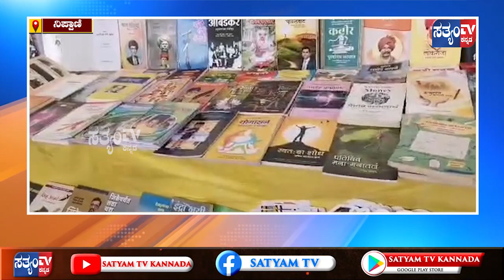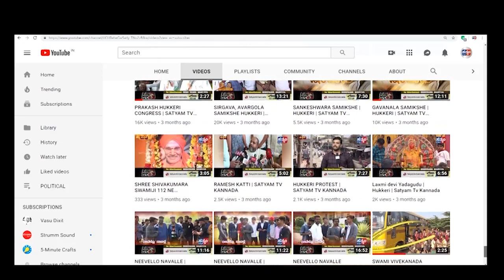NIPPANI-ಬೇಡಿಕೆಹಾಳ ಗ್ರಾಮ ಭಾಷಾ ಬಾಂಧವ್ಯದ ಸೇತುವೆ - ಸರಜು ಕಾಟ್ಕರ್ ಅಭಿಮತ||SATYAM TV KANNADA